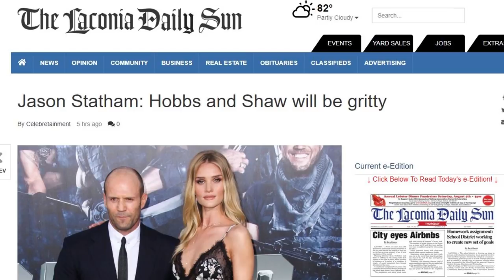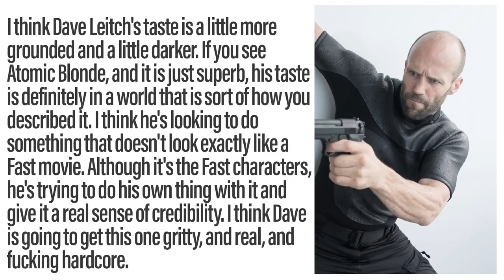Jason Statham Explains Difference Between Hobbs And Shaw And Fast Movies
John discusses Jason Statham's statement citing the differences between Hobbs and Shaw and the Fast franchise.

Idris Elba, Dwayne Johnson and Jason Statham star in Hobbs and Shaw exploring the further exploits of Luke Hobbs and Deckard Shaw.